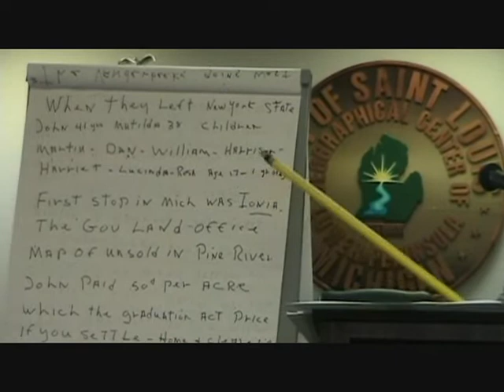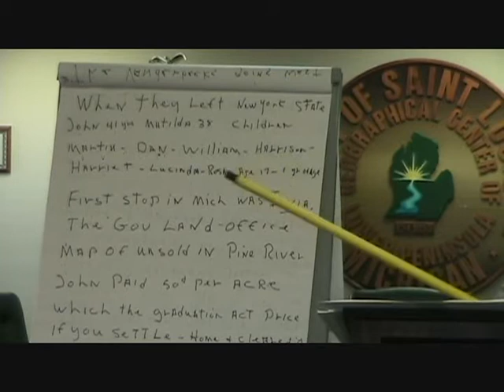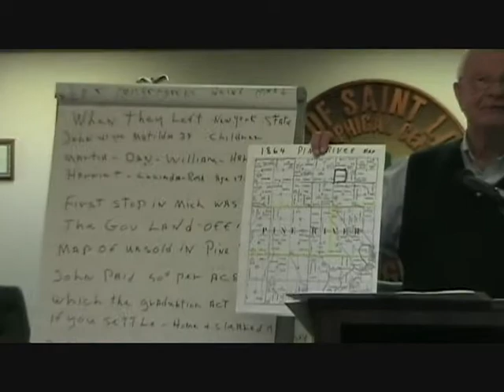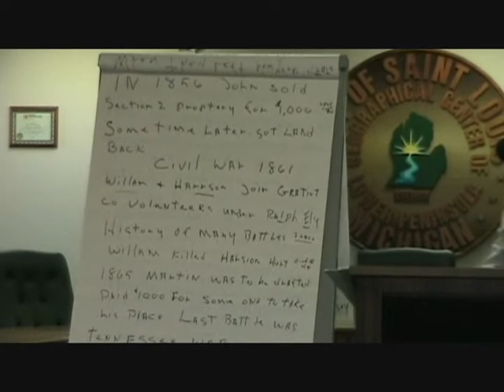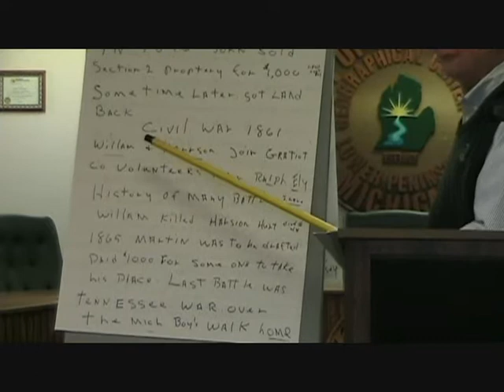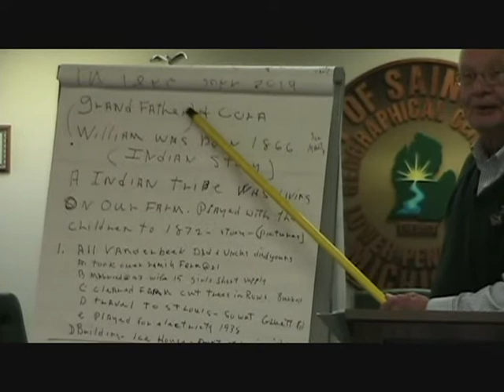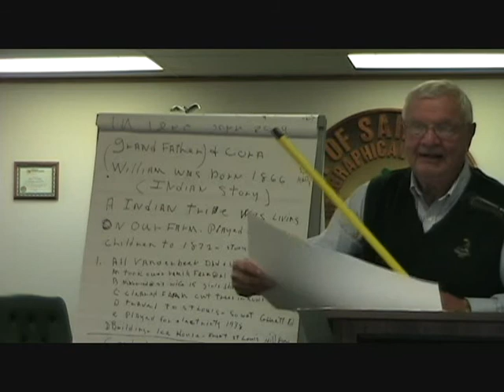(1/2) The Vanderbeek Family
Part 1 of 2: James Austin Vanderbeek talks about the 6 generations of his family and how they came to this area.